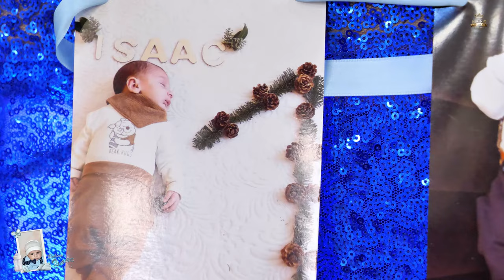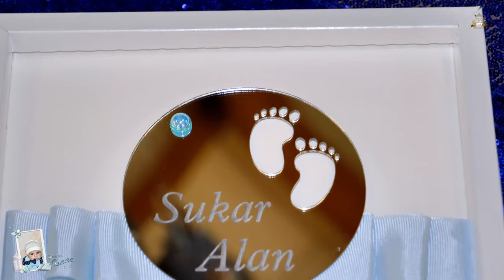BABINA // ISAAC // Ork.MLADI TALENTI // Bujanovac // MAMET Violina // MATRIX PRO 4K // PART 1